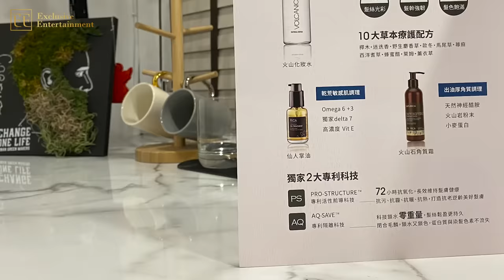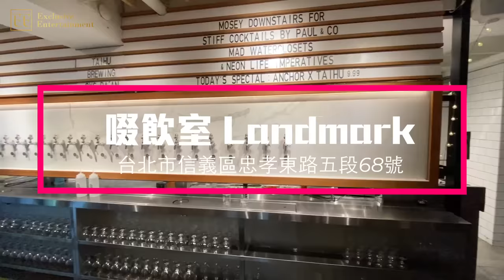杜杜一日體驗-貴婦生活 part2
很多女生喜歡一起吃吃喝喝，下午茶，美甲，按摩。男生能不能做一樣的事呢？是不是也有男生的高級服務體驗？跟杜力少俠一起來體驗吧！

店家資訊：
（Caerus快樂撕）

啜飲室 Landmark (Craft Beer Taproom 精釀啤酒專賣店)